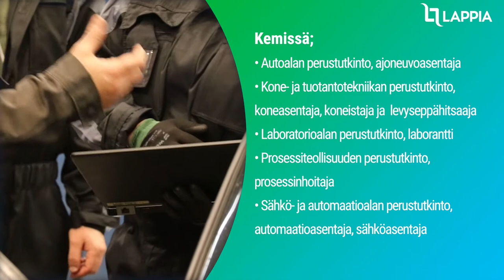Paikkakuntaesittely Kivikankaan kampus, Kemi